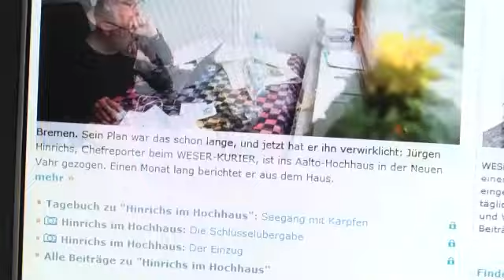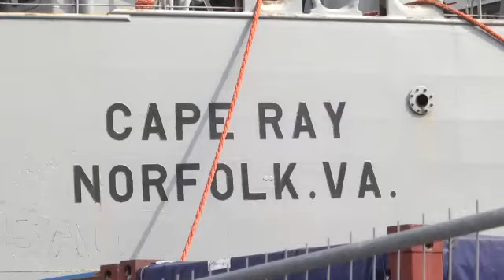Video-Jahresrückblick: Teil 2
Bremen, 30.12.14: Lale wird getauft, Deutschland wird Weltmeister, in Bremen stürzt ein Flugzeug ab, Ailton feiert Abschied. Diese und andere Themen bestimmen unseren Rückblick auf 2014 im Video.